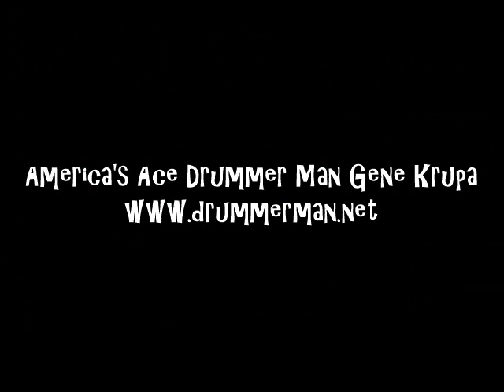Buddy Rich & Joe Marsala's Chicagoans 3/16/1938 "Mighty Like the Blues"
Joe Marsala-clarinet
Marty Marsala-trumpet
Ray Biondi-violin
Joe Bushkin-piano
Adele Girard-harp
Jack LeMaire-guitar
Artie Shapiro-bass
Buddy Rich-drums

Recorded 3/16/1938 in NYC.